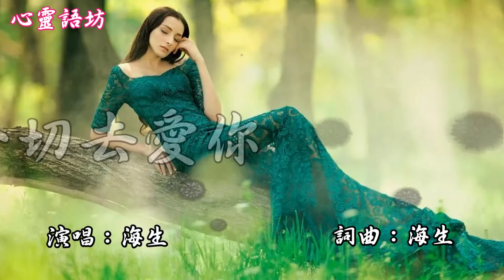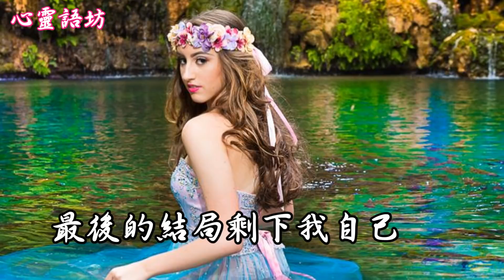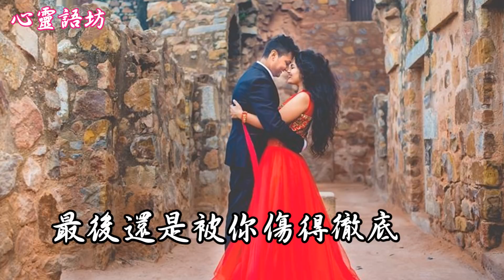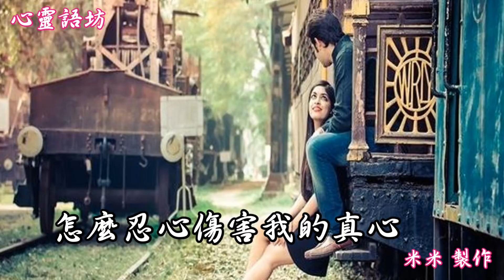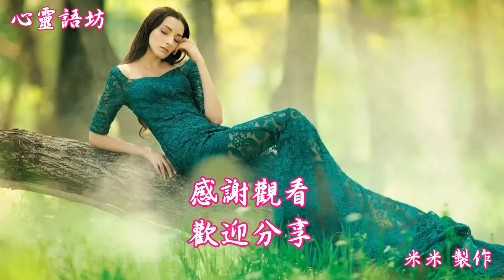♬⊝《不顧一切去愛你~海生》不要狠心斷了聯繫，就算是分手也可以，至少讓我知道愛丟在哪裡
背景音樂~~
lrc 歌詞

[ti:海生 - 不顧一切去愛你]

演唱：海生
詞曲：海生
電話那頭總是沒人聽
親愛的你在哪裡
空盪的房間只剩下了回憶
不要狠心斷了聯繫
就算是分手也可以
至少讓我知道愛丟在哪裡
我不顧一切去愛你
最後還是被你傷得徹底
曾經說過的話都隨風而去
怎麼忍心傷害我的真心
你卻當作只是一場遊戲
最後的結局剩下我自己
苦澀的眼淚往下滴傷的心